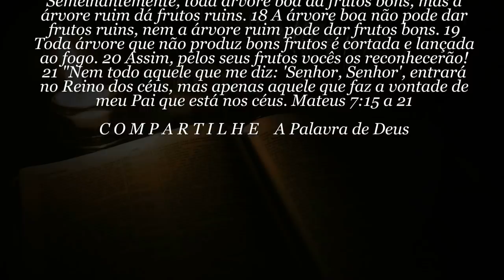60 SEGUNDOS DE BÍBLIA Dia 30 de Dezembro 2019